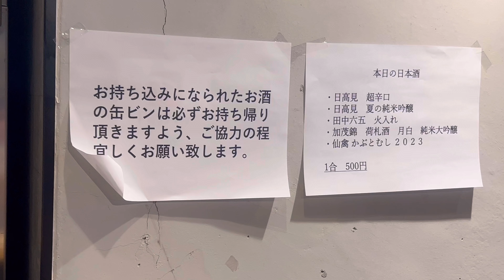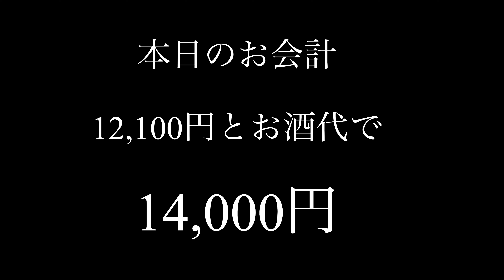東京・名古屋で話題の立ち喰い鮨が一挙に集う(10000円台破格コース)が凄すぎた！